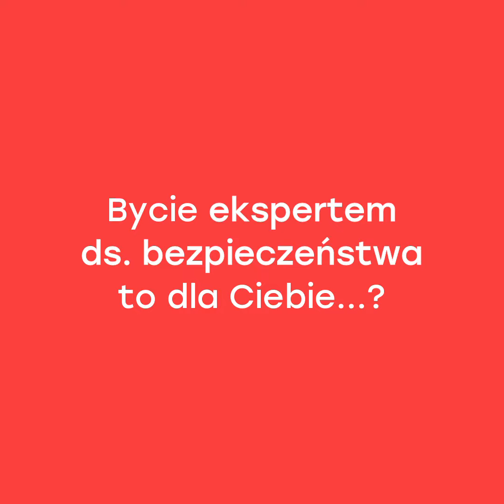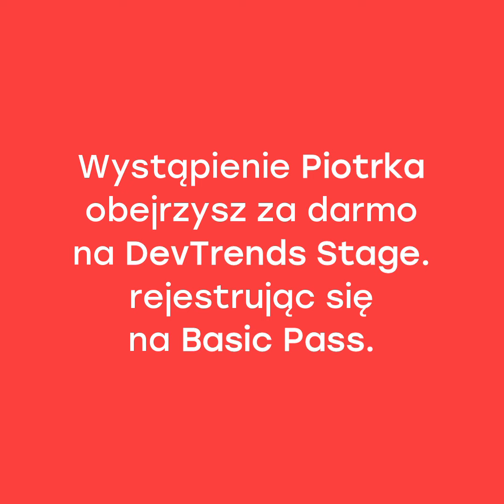Infoshare 2020 - Poznaj Piotra Koniecznego!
W Infoshare dzielimy się tym, co wartościowe.
Nasi prelegenci to eksperci w różnych dziedzinach. Dzięki temu w ramach Konferencji Infoshare 2020 Online, możemy dzielić się wartościową wiedzą z szerokiego zakresu.

Piotr Konieczny, ekspert ds. bezpieczeństwa, od 15 lat pomaga największym polskim i zagranicznym firmom w zabezpieczaniu ich sieci oraz serwisów internetowych. Absolwent Glasgow Caledonian University. Wielokrotny zdobywca nagród za najlepsze prelekcje na największych polskich konferencjach poświęconych bezpieczeństwu IT, laureat prestiżowej nagrody Digital Shapers 2018 magazynów Forbes i Business Insider.

Założyciel Niebezpiecznik.pl, firmy doradczej konsultującej projekty informatyczne pod kątem bezpieczeństwa. W ramach Niebezpiecznik.pl Piotr zarządza zespołem wykonującym audyty i testy penetracyjne systemów teleinformatycznych oraz prowadzi szkolenia zarówno dla administratorów i programistów jak i zwykłych pracowników polskich firm, którzy w ramach swoich służbowych obowiązków korzystają z komputerów i internetu. Uwielbia osoby, które czytają biografie prelegentów do końca. Piona!